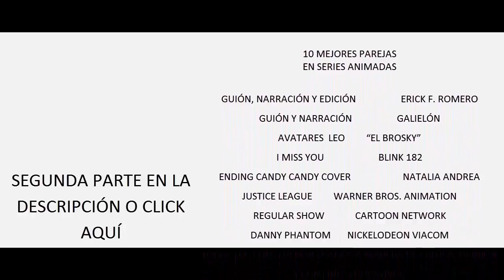TOP 10 PAREJAS EN SERIES ANIMADAS P1- Galielón habla hoy X CineComicUniverse [Especial San Valentín]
CONTÁCTAME